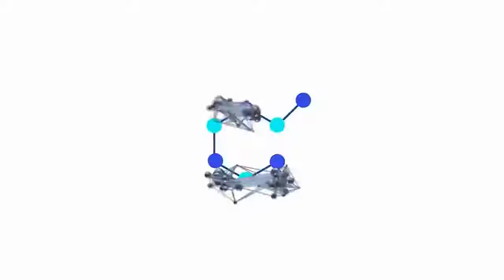HOW TO BRING FASTING BLOOD SUGAR DOWN FAST!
Dr. Ahmet Ergin explains how to bring fasting blood sugar down. After watching this video, you will have a good understanding of how to lower morning blood sugars. For a lot of patients, it is a mystery why fasting/morning blood sugars are high. Find out here by watching the video in its entirety.

00:00 - Introduction
01:17 - What""s Insulin Resistance and Insulin Deficiency and how to lower it.
03:28 - How Medications or SugarMD Advanced Glucose Support Supplement helps.
04:50 - Role of exercise in lowering fasting blood sugar.
06:35 - Intermittent Fasting helps lower fasting blood glucose.
10:40 - Conclusion

𝐁𝐮𝐲 𝐒𝐮𝐠𝐚𝐫𝐌𝐃 𝐍𝐞𝐮𝐫𝐨𝐩𝐚𝐭𝐡𝐲 𝐒𝐮𝐩𝐩𝐨𝐫𝐭 𝐍𝐎𝐖:

𝐁𝐔𝐘 𝐃𝐈𝐀𝐕𝐈𝐓𝐀𝐌𝐈𝐍 𝐇𝐄𝐑𝐄:
product/sugarmd-diavitamin/

𝐃𝐑 𝐄𝐑𝐆𝐈𝐍""𝐒 𝐒𝐔𝐆𝐀𝐑𝐌𝐃 𝐖𝐄𝐈𝐆𝐇𝐓 𝐋𝐎𝐒𝐒 𝐅𝐎𝐑𝐌𝐔𝐋𝐀-𝐅𝐀𝐓 𝐁𝐔𝐑𝐍𝐄𝐑 -
(𝐇𝐞𝐥𝐩𝐬 𝐋𝐨𝐰𝐞𝐫 𝐂𝐚𝐫𝐛 𝐂𝐫𝐚𝐯𝐢𝐧𝐠𝐬)

𝐁𝐔𝐘 𝐃𝐫. 𝐄𝐫𝐠𝐢𝐧""𝐬 𝐓𝐡𝐞 𝐔𝐥𝐭𝐢𝐦𝐚𝐭𝐞 𝐃𝐢𝐚𝐛𝐞𝐭𝐞𝐬 𝐁𝐨𝐨𝐤 -
Discounted 50 percent for the new year- Offer ends at the end of January!
product/the-ultimate-diabetes-book-hardcover/

𝐁𝐔𝐘 𝐃𝐫.𝐄𝐫𝐠𝐢𝐧""𝐬 𝐒𝐮𝐠𝐚𝐫𝐌𝐃 𝐀𝐝𝐯𝐚𝐧𝐜𝐞𝐝 𝐆𝐥𝐮𝐜𝐨𝐬𝐞 𝐒𝐮𝐩𝐩𝐨𝐫𝐭 𝐅𝐨𝐫𝐦𝐮𝐥𝐚:
diabetic-supplement/ - Out of stock temporarily

𝐀𝐁𝐎𝐔𝐓 𝐒𝐔𝐆𝐀𝐑𝐌𝐃 𝐂𝐇𝐀𝐍𝐍𝐄𝐋 :

Regardless of your diabetes type (type 2 diabetes or type 1 diabetes), you will find plenty of diabetes control tips in the SugarMD channel by Dr. Ergin. We have a lot of content around foods to eat when you have diabetes, diabetic recipes, exercise videos, diabetic supplements, herbs, natural remedies, regular medications, and more. We talk about normal blood sugar levels, how to keep blood sugar as close to normal as possible without sacrificing your entire diet. How to make a diabetic diet more enjoyable while creating a diabetic meal plan. And, most of all we support and help each other learn and stay strong against this ugly chronic disease.
SugarMD combines holistic and evidence-based medicine and serves you the best of both worlds without bias.

𝐀𝐁𝐎𝐔𝐓 𝐃𝐑. 𝐄𝐑𝐆𝐈𝐍:

Ahmet Ergin, MD, FACE, CDCES, ECNU Endocrinologist, Diabetes Educator  Ahmet Ergin, MD, is a specialist physician in endocrinology, diabetes, and metabolism. He is interested in preventive cardiology as well. He has been practicing for over 10 years, having seen over 30,000 patients in his career so far. He speaks science and is proud to educate his patients with real data rather than hearsay. You have to be a Florida Resident to be a patient. Thank you!